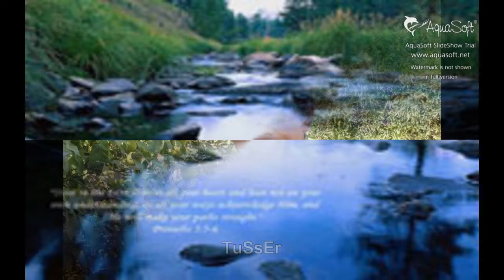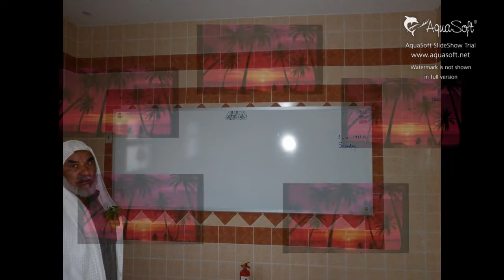doob HABIB WAHID projapoti movie song TOMAR MAJHE JIBON